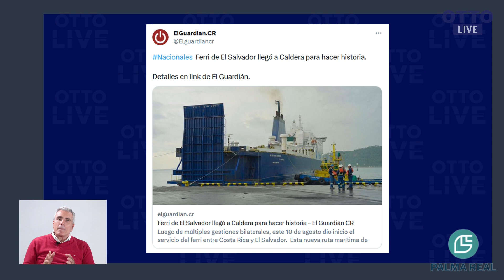Inició el servicio de ferry para furgones entre El Salvador y Costa Rica. | OTTO LIVE (CLIP)